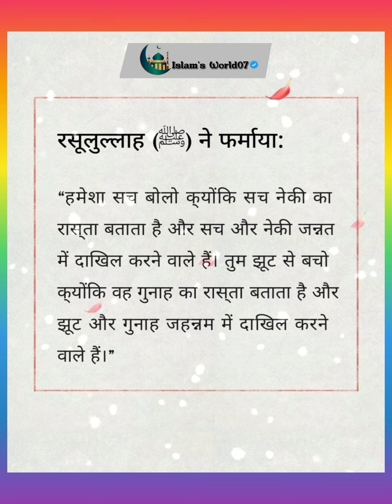रसूलुल्लाह (ﷺ) ने फर्माया: | Urdu Status Videos Islamic Status Videos 4k Full Screen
islamic status
islamic whatsapp status video
whatsapp status
shorts
4k islamic status full screen
islamic status
islamic status
shorts
whatsapp status
islamic video
status
islamic shorts
status
whatsapp status
12 rabi ul awal
allah
muslim
islamic songs
muslim songs
islamic
ramzaan 2023
sonic islamic
muhammad
bismillah
ramadan
ramdan
qawwali
ramzaan
madina
namaz
qawwali
kids cartoon
quran
religion